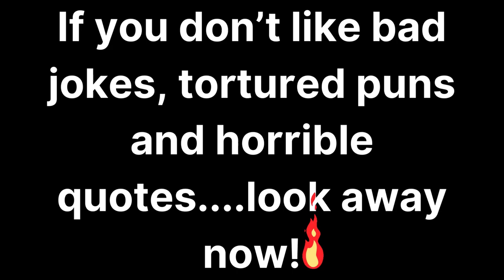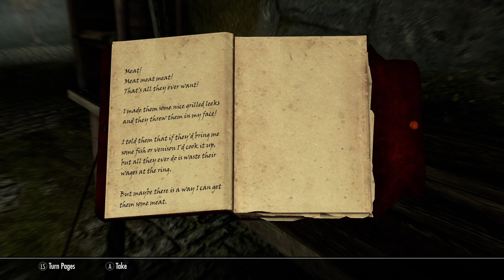Possessed Foxes in Skyrim?! You Bet! - Skyrim - CTR! - Part 6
skyrim Skyrim - Clear The Realm - Part 6